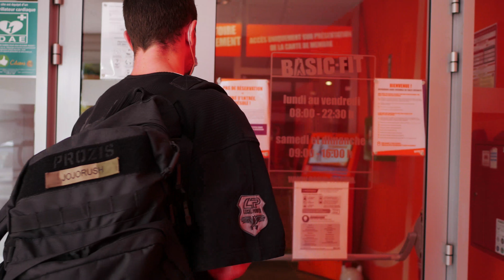JOJORUSH - VLOG DIET - 6 WEEKS OUT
Code Prozis: BANANE (-10%)

Code Legal Power: BANANE (-15%)